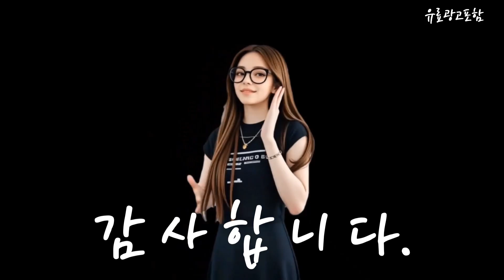빅터스16 Top10!! 요즘 인기있는 빅터스16 구매 가격 평점 후기 비교 총정리!!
❤️❤️❤️ 요즘 인기있는 빅터스16 구매 가격 평점 후기 비교 총정리해 보았어요!! ❤️❤️❤️

[00:06]
10위. HP 2023 빅터스 16 코어i7 인텔 13세대 [1,749,000원]

[00:11]
9위. HP 2024 빅터스 16 라이젠5 라이젠 8000 [1,499,000원]

[00:17]
8위. 마이크로소프트 2024 Copilot 플러스 PC 서피스 노트북 [1,329,000원]

[00:23]
7위. HP 2024 빅터스 16 라이젠5 라이젠 8000 [1,629,710원]

[00:28]
6위. HP 2023 빅터스 노트북 16 코어i7 인텔 [1,679,000원]

[00:34]
5위. HP 2023 오멘 노트북 16.1 라이젠 7 [1,849,000원]

[00:40]
4위. HP 2024 빅터스 16 라이젠7 라이젠 8000 [1,599,000원]

[00:45]
3위. HP 빅터스 16-s1122AX WIN11 편집용 노트북 WIN11 [1,694,000원]

[00:51]
2위. HP 2023 빅터스 16 코어i5 인텔 13세대 [1,530,800원]

[00:57]
1위. HP 2024 빅터스 16 라이젠5 라이젠 8000 [1,496,000원]